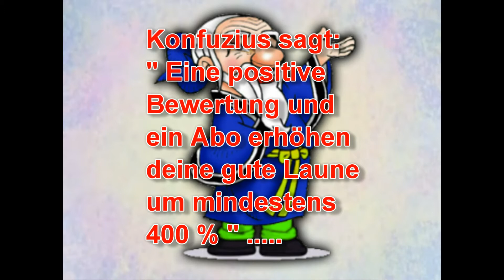Witz 461 - Der Missionar und die Taufe [ german / deutsch - Full - HD ]